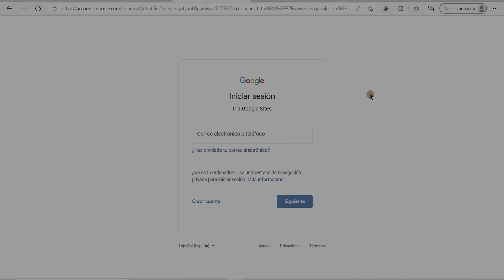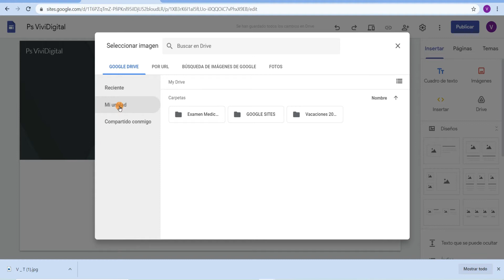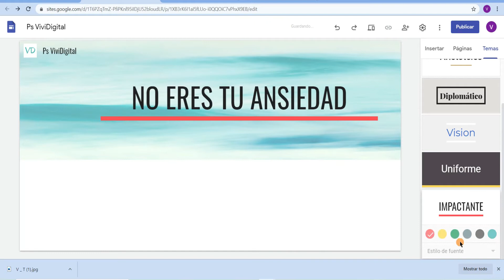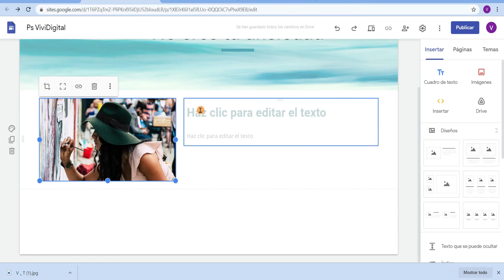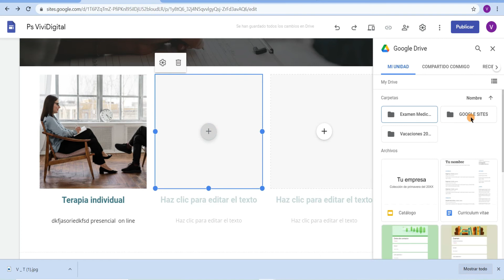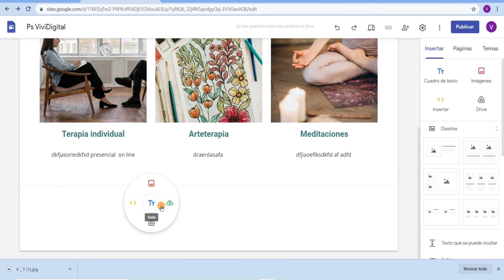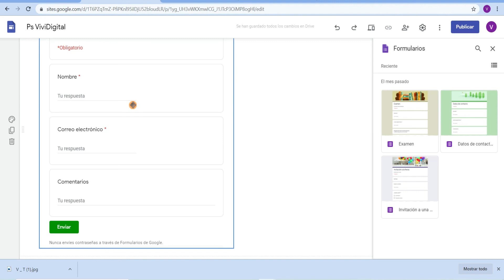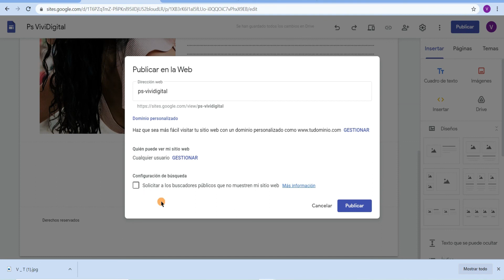Crea tu PAGINA WEB con GOOGLE SITES!!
Si no tienes presupuesto para crear tu página web, o estás empezando y prefieres no hacer esa inversión, GOOGLE SITES puede ser una alternativa para crearla tu mism@ de forma gratuita.

Te dejo un tutorial, para que veas que no es difícil hacerlo y tendrás una idea de por donde empezar!